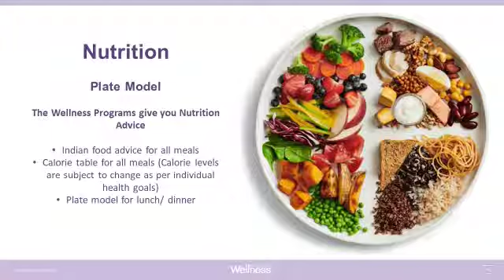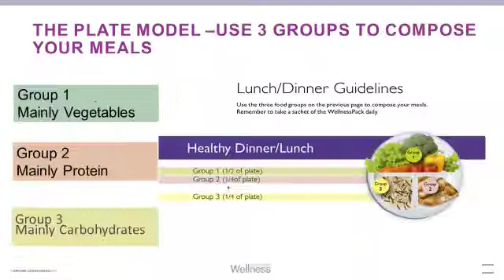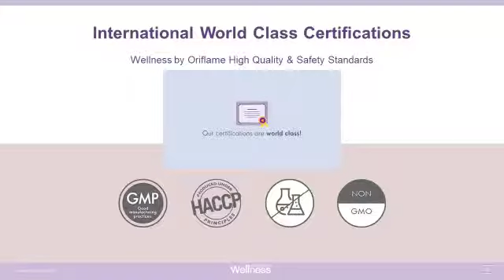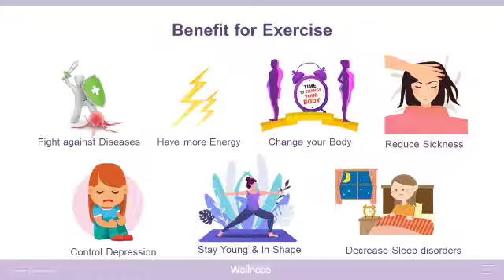wellness wave tutorial ❤️❤️❤️